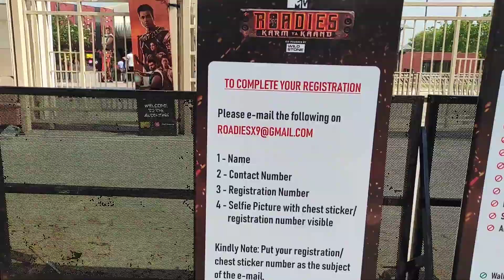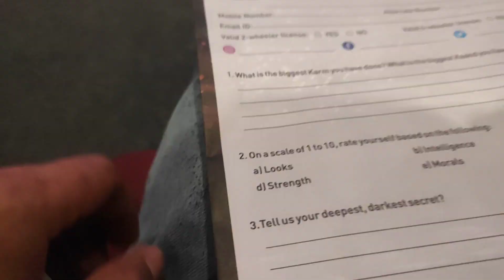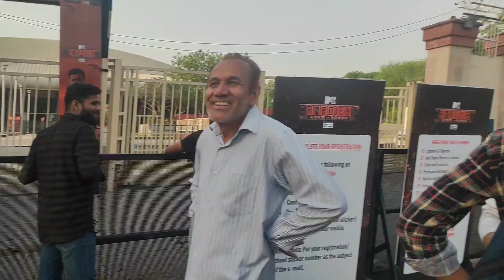Roadies 19 Delhi audition vlog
BUY THIS ACTION CAMERA+ sd card FROM THIS LINK👇

FOR ACTION CAM

FOR SD CARD 64 GB👇

FOR SD CARD 32GB👇

FOR HELMATE👇

FIR OUTFITS AND SHOES

FOR TRINKIT

Redmi note 9 pro max 64gb/4gb RAM👇
Redmi note 10 pro

RIDING GEARS

FACE MASK FOR RIDING

SMART WATCH

Rohit godson.

hi
friends